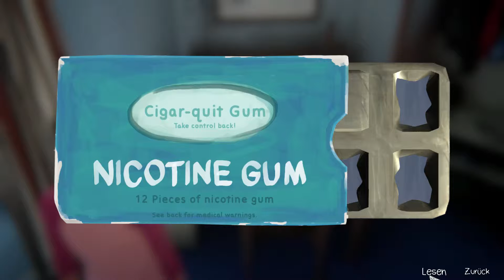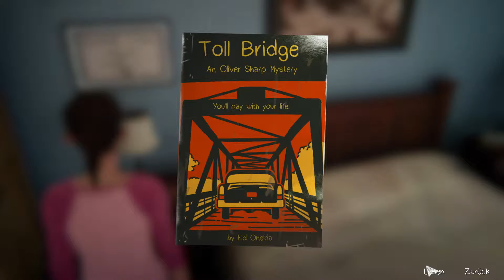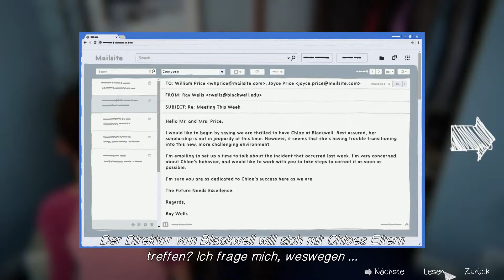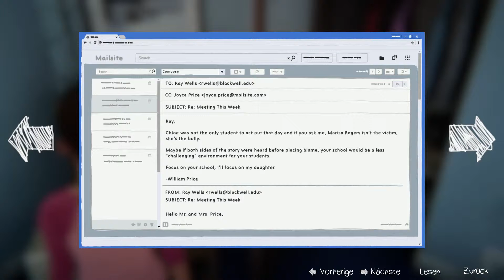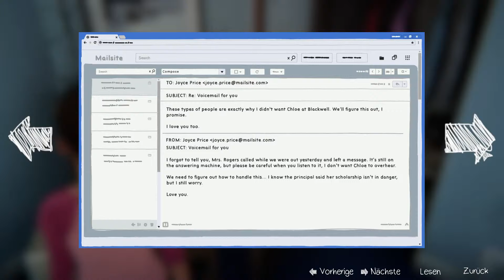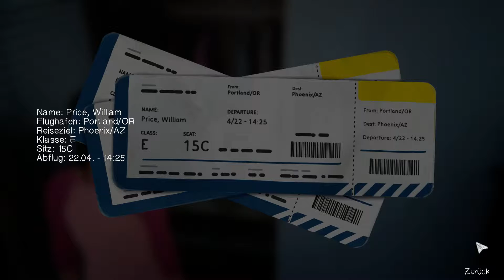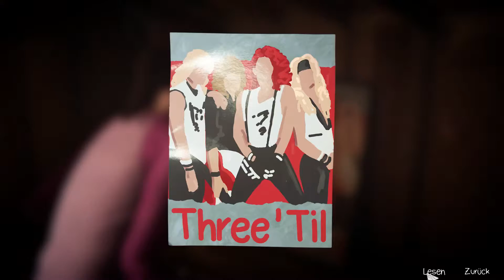Life is Strange Before the Storm #30 - Bonus Episode: Farewell